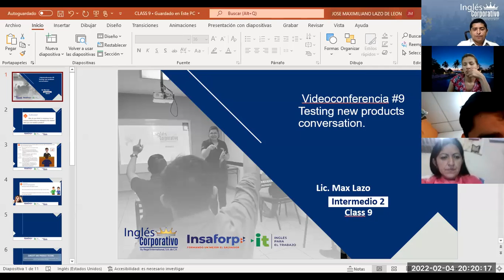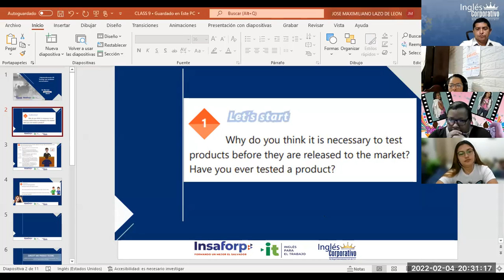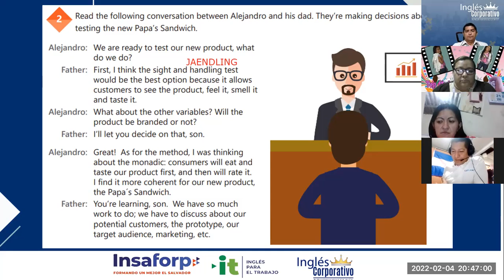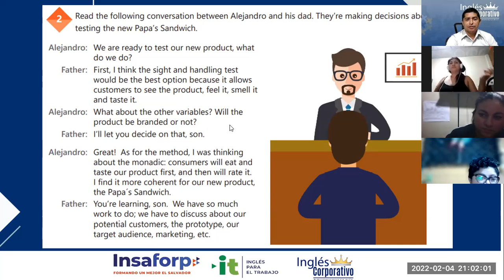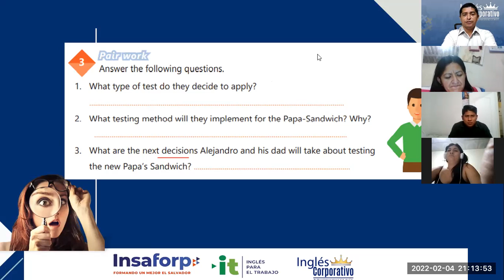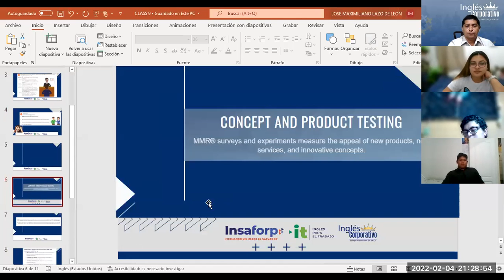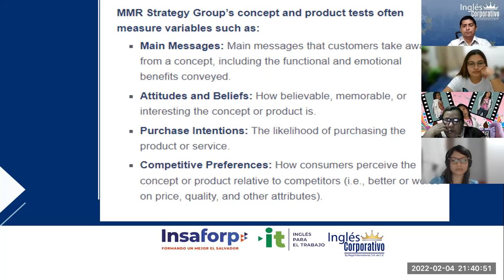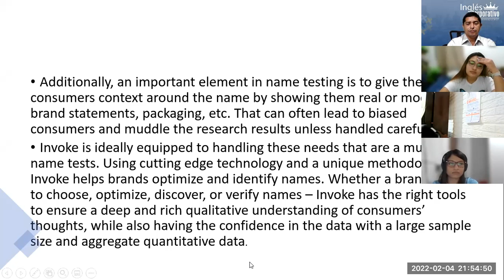Ingles Corporativo-Videoconferencia #9 Testing new products conversation.